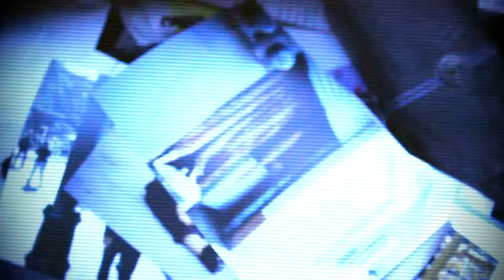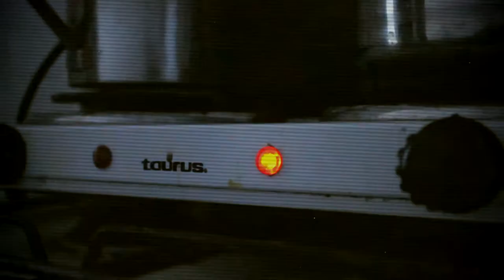Desperté (demo).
Intérprete: Ángel Araujo.

LETRA:
Intérprete: Ángel Araujo.

LETRA:

Hoy, desperté
con ganas de besarte fuerte y desperté...
hoy desperté,
con ganas de abrazarte más fuerte y desperté.

y supe que era demasiado tarde
y comprendí, que el tiempo no espera
pero que las horas nos dejan huellas
y desperté, y recordé...

hoy, te soñé
y tal ves encontré la manera de volverte a ver
hoy, te mire
y una sonrisa entera en mi dibuje

y supe que aun tenemos tiempo
y comprendí, que el tiempo se congela
y  las horas en las que dejaste huella
desperté
y recordé
y desperté,
recordé...